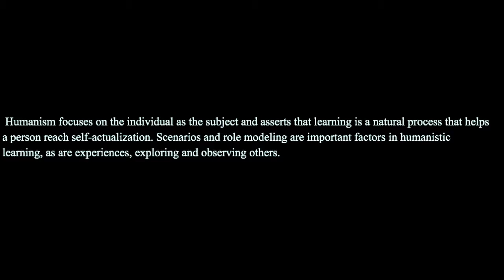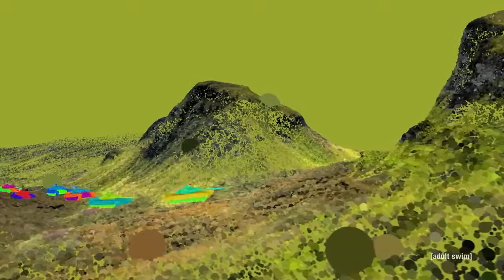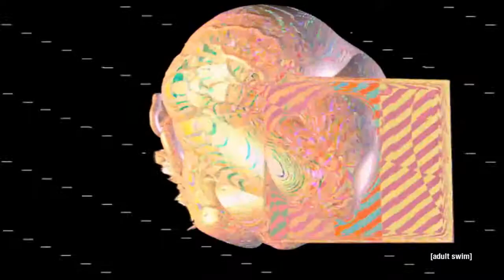Construction of Being Human (Trippy Video + Theoretical Pedagogy)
This is a combination of Off-Air Adult Swim's channel visuals + audio of me talking about theoretical ways of being in the world (our bodies, mind and soul) that I have gathered by authors who work on pedagogy theory.

Authors in conversation:
Sara Ahmed
Jacques Ranciere
 Margret Grebowicz
Kathleen Stewart
Dominic Pettman
Andy Merrifield